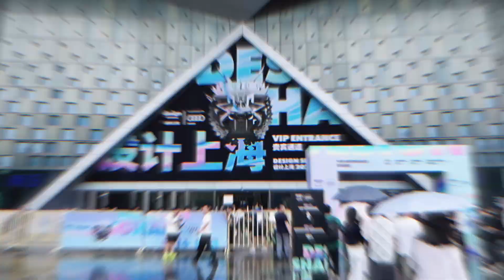KOHLER Design Shanghai 2024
Kohler returns to Design Shanghai, Asia’s premier design show, showcasing immersive experiences across five brands: KOHLER, KOHLER Exquisite, Kast, KALLISTA, and KLAFS. The product designs integrate pioneering technologies and artistic aesthetics, interpreting upscale, gracious, and sustainable lifestyles.

The brand portfolio and rich design palette invite visitors from June 19-22 to a captivating journey of beautiful, healthy, and sustainable lifestyles.